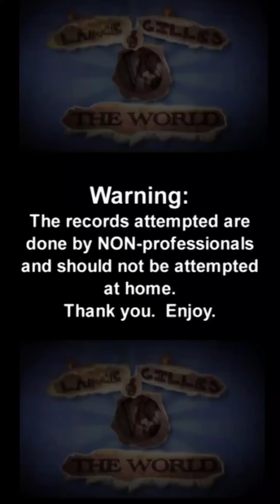LANCE AND GILLES VS THE WORLD : PICKLED EGGS WORLD RECORD PUKE